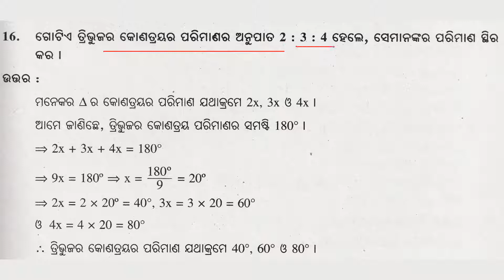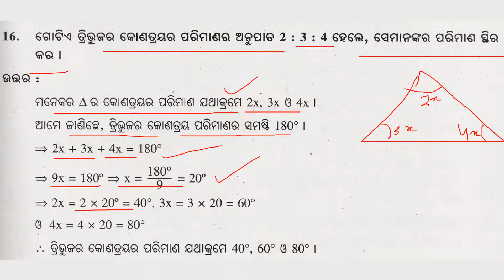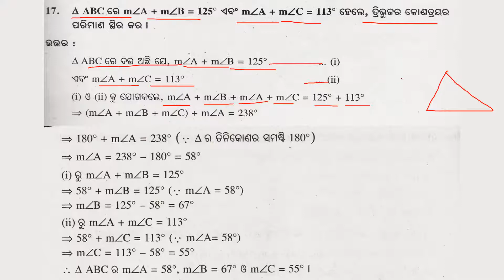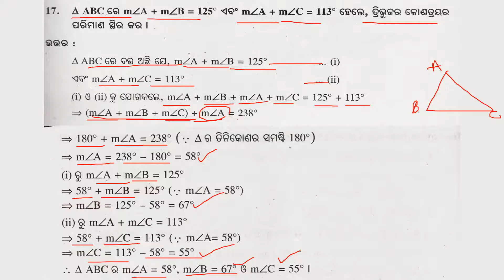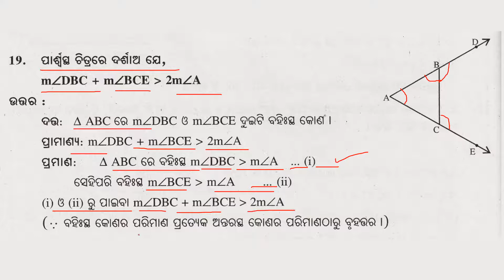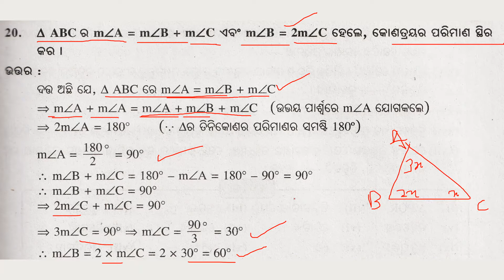Class 8 | Geometry | Anusilani 2 | Odia Medium | Jyamiti | Tribhuja | Part-4 | Triangle | Utkal IQ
odisha board

class 7
class 8
class 9
class 10
geometry
Jyamiti
odia medium
astama sreni
nabama sreni
dasama sreni
odia
odisha board
anusilani
online
easy
math
algebra
odisha
odisha board
itihasa
bhugola
rajaniti bigyana
samajika bigyana
bigyana
odia
english
anka
ganita
8 class jyamiti 1a
class 8 math geometry chapter 1 odia medium
astama sreni
8 class jyamiti
8 class jyamiti 5 a
jyamiti
odia
8 class math chapter 1
8th class geometry 5a
class 7_osepa
class 8
other
filmora tutorial
science class 6 chapter 1
8th class geometry 1b
8th class geometry 5a
9th class jyamiti odia 1b
9th class parimiti 5a
chapter 1 class 6 science
class 7
class 8